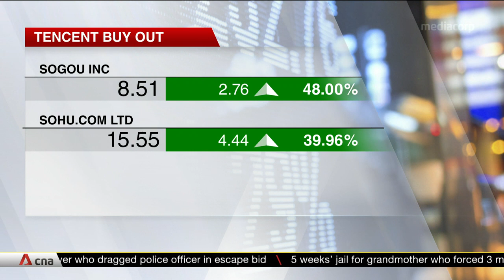Tencent offers to buy search engine Sogou for US$2b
Chinese tech giant Tencent is offering to buy search engine Sogou for around US$2 billion.